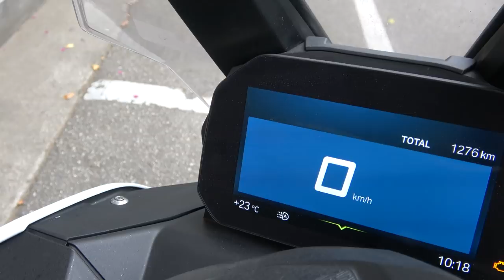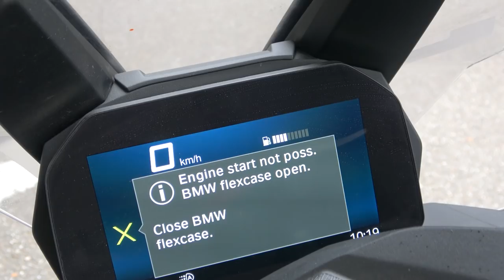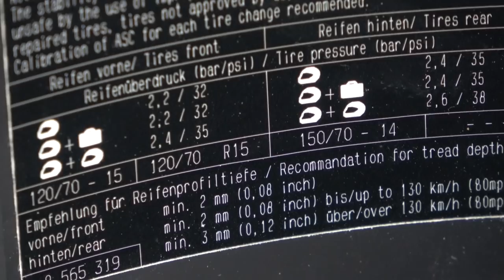BMW 모토라드 C 400 X 시트포지션&트렁크(BMW Motorrad C 400 X seat position&trunk)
BMW 모토라드 C 400 X 시트포지션과 트렁크입니다. 시승기는 주말에 보여드리겠습니다.

BMW motorrad C 400 X(2019)
엔진형식 수랭 단기통
배기량 350cc
최고출력 34ps/7500rpm
최대토크 35Nm@6000rpm
길이×너비×높이 NA
휠베이스 1565mm
시트고 775mm
휠&타이어(앞, 뒤) 120/70R 15, 150/70ZR 14
건조중량 201kg
연료탱크 16.8L
연비 28.6km/L
기본가격 850만원(시승차 1040만원)